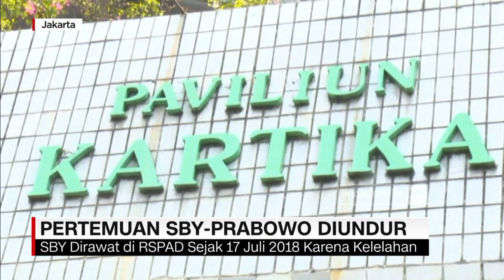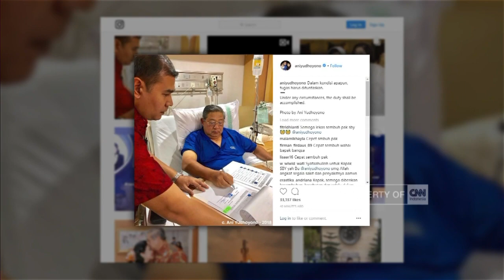LIVE REPORT: Kondisi SBY Dirawat di RSPAD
Pertemuan antara pemimpin partai demokrat Susilo Bambang Yudhoyono dan Ketua Umum Partai Gerindra Prabowo Subianto, sedianya akan berlangsung hari ini. Namun pertemuan dibatalkan, karena SBY tengah menjalani perawatan akibat kelelahan.

Produser lapangan Raf Raf Kahfi di Rumah Sakit Pusat Angkatan Darat. Bagaimana kondisi presiden ke enam RI, SBY yang masih dirawat hingga siang ini?

Like & Follow Facebook:
CNN Indonesia

cnnindonesia